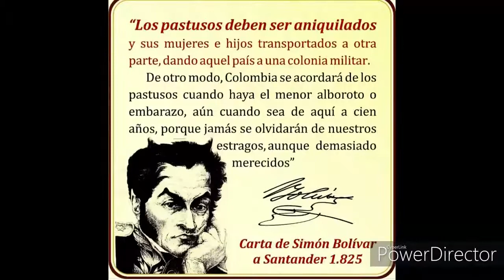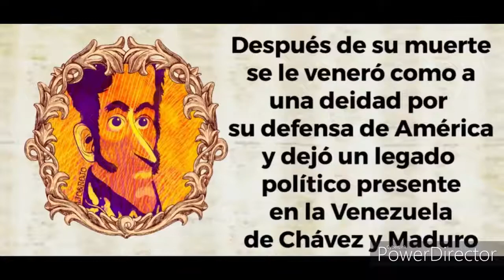Canción «Traidor, Bolívar, traidor»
Canción denuncia, compuesta por la Comunión Tradicionalista Carlista de cara al Día de la Hispanidad 2019 y que lleva por título «Traidor, Bolívar, traidor».